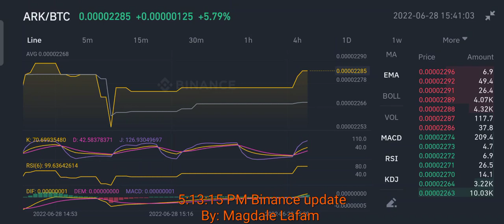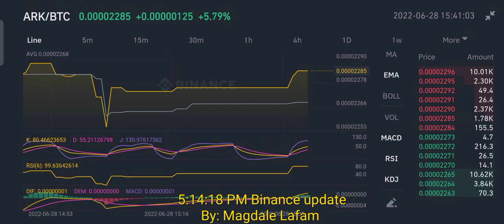ARK BUSD update June 28